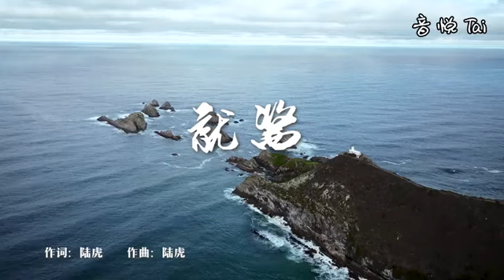陆虎&黄雅莉【就酱】官方版 MV